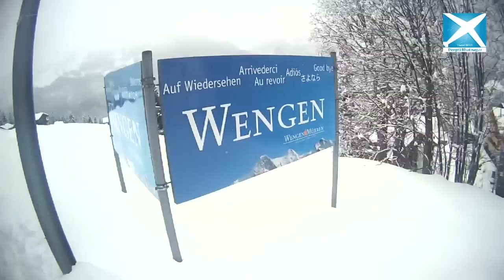Musafir - Interlaken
Deepti Bhatnagar travels to Interlaken which is the base for the Jungfrau region. The place is visited by the Asian tourists in summers and European tourists in winters. From here she goes to Grindelwald and then to Kleine Scheidegg. Here she also gets to know about Barnes Barnhoff train which was started by a wealthy businessman of Zurich who invested his own money to start private railways upto Jungfrau since he had the vision that this place will be a world famous tourist spot some day. In Kleine Scheidegg she enjoys skiing and snow cycling. She also visits Wengen which is a car free city and explores the oldest cheese shop of Wengen. She also visits ski bar and tries glue wine which is a hot wine with lots of spices and is a place frequented by the skiers.